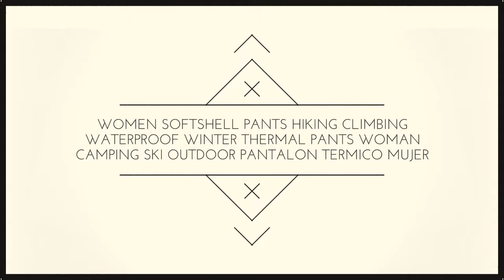Skiing Camping Fleece Pants